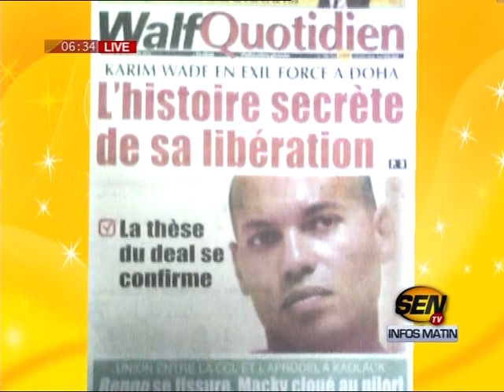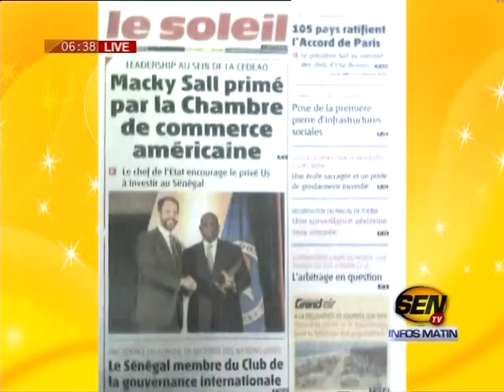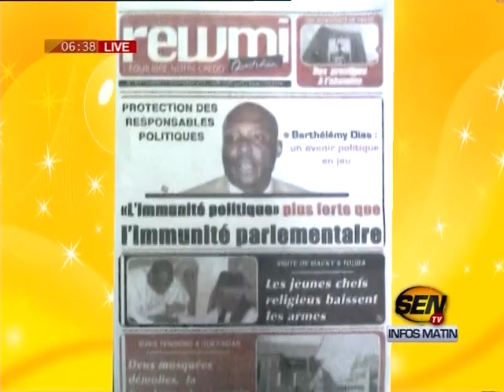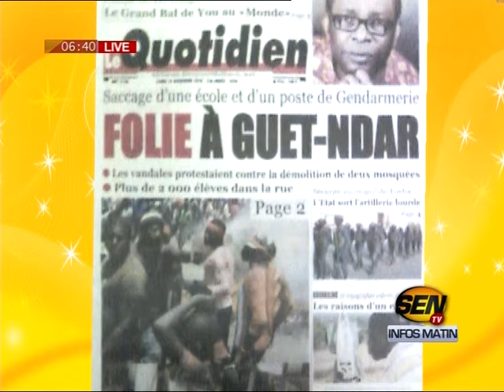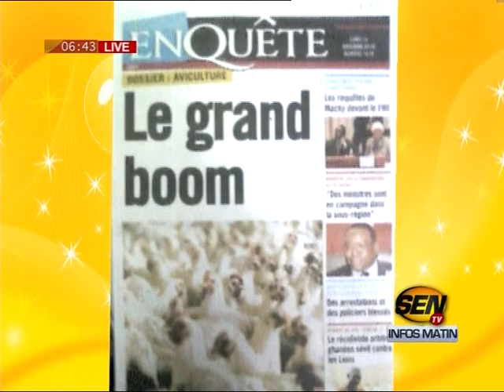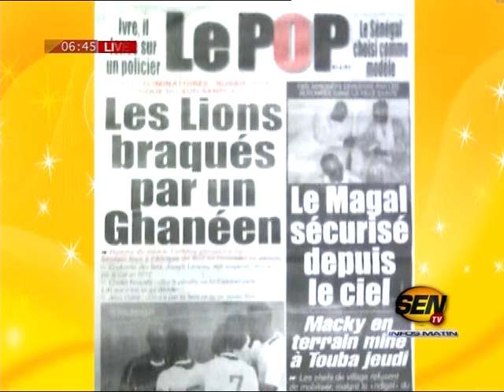Revue de presse de la SEN TV du 14 nov 2016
Sur le plateau de la matinale de Sen TV « Infos Matin », la rédaction du journal commence la revue de la presse du lundi 14 novembre 2016 avec l’exil forcé de Karim Wade. Il y a aussi le soutien du Sénégal à Bathily pour la présidence de l’Union Africaine. Et Pape Besse Djiba en l'absence de Fabrice Nguéma, y met son grain de sel avec la manière de passer en revue la presse de ce jour.